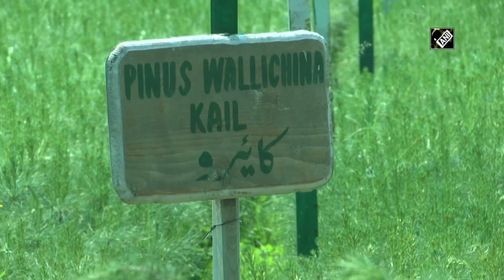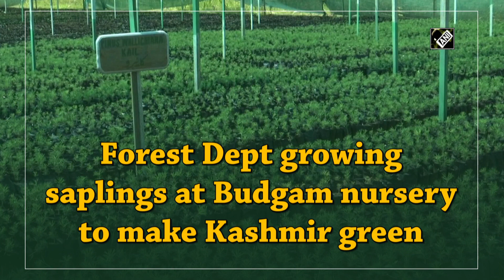Forest Dept growing saplings at Budgam nursery to make Kashmir green - Kashmir Ki Vaadi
Budgam (Jammu and Kashmir), Sep 17 (ANI): To make Kashmir Valley green, thousands of saplings are planted by Forest Department, Security Forces and other civil society groups. Sheikh-ul-Alam Nursery in Budgam district grows variety of plants which are distributed in the entire UT. The saplings are supplied to the entire UT. The nursery also generates employment to local labourers.(NK)